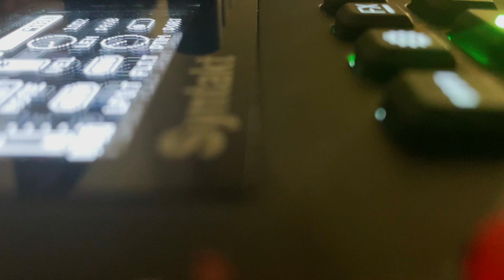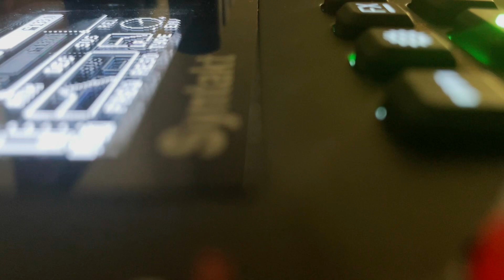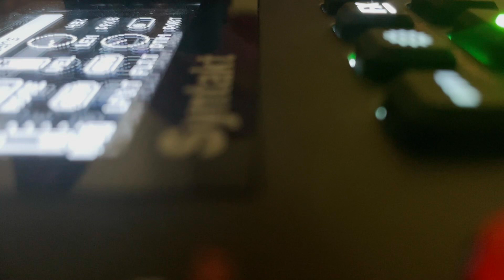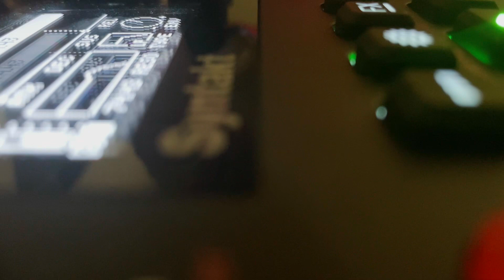Live Jam - Elektron Syntakt Meet Ableton 12